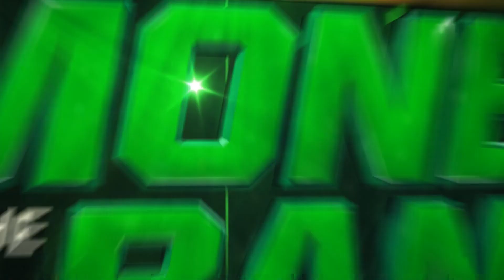I played my first ever Money in the Bank Match! WWE 2K22 My Universe PC Gameplay!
I play my first ever Money in the Bank match on WWE 2k22!

00:00 Intros!
10:20 Money in the bank match